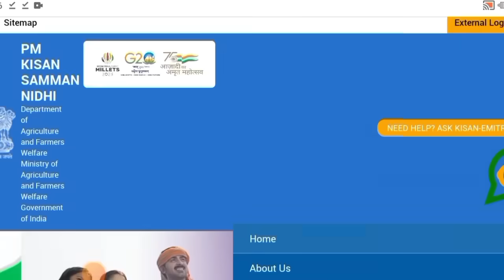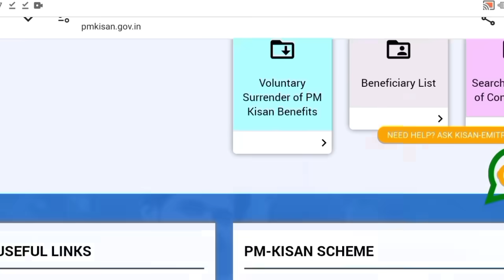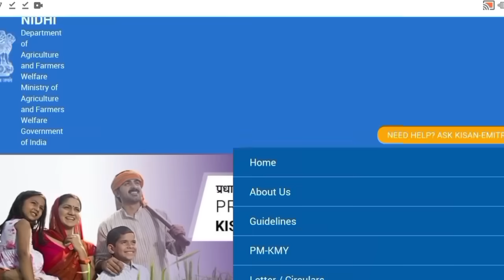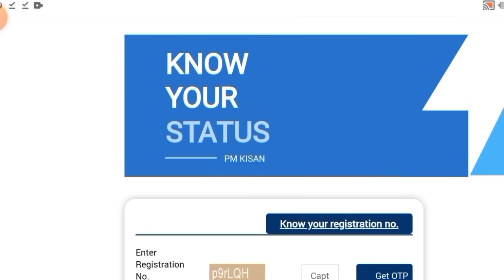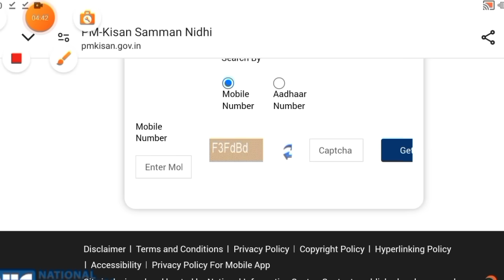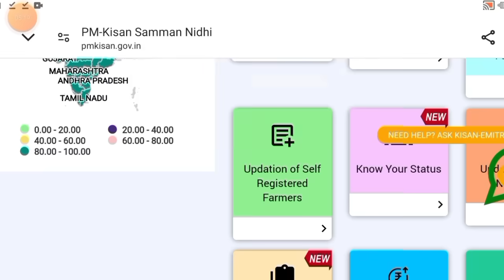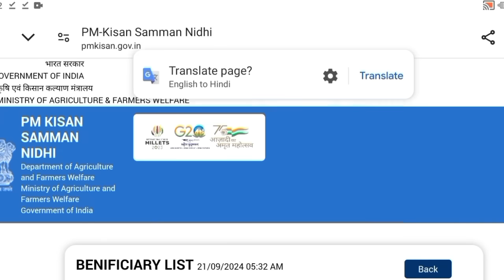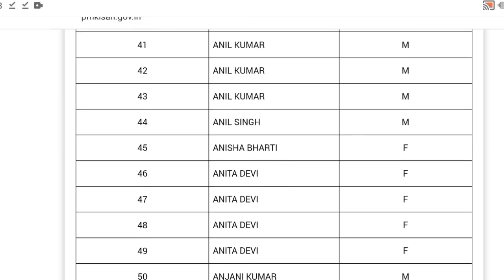किसानों को dbt के माध्यम से पैसा जारी 12 अक्टूबर से ₹4000-₹2000 मिलना शुरू साथ ही ₹5000 अलग से जारी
किसानों को dbt के माध्यम से पैसा जारी 21 सितंबर से ₹4000-₹2000 मिलना शुरू साथ ही ₹5000 अलग से जारी